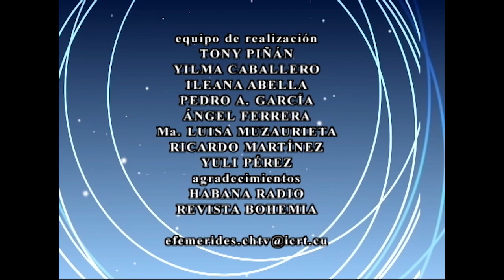🕰 El Tiempo y la Memoria.🗓 01/03/2023